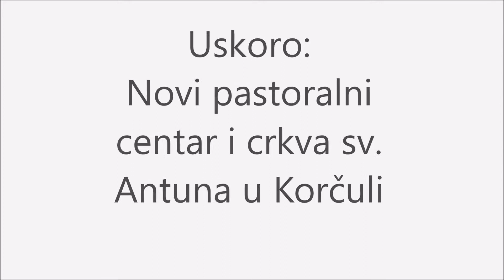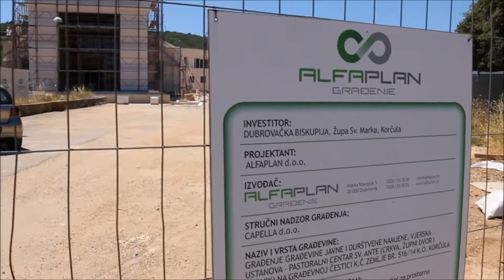Prva faza radova na novom pastoralnom centru i crkvi sv. Antuna u Korčuli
U župi sv. Marka na Korčuli završena je prva faza izgradnje nove crkve posvećene sv. Antunu i pastoralnog centra koji se nalaze na području gradskog kotara Sveti Antun. Izgradnja je započela u lipnju 2016. godine. A izgradnju je samostalno financirala župa sv. Marka Korčula na čelu sa župnikom don Franom Kurajom. Očekuje se nastavak građevinskih radova s kojima bi se u potpunosti završio ovaj projekt, a za koji za sada nedostaje novčanih sredstava.
Svi koji bi htjeli donirati sredstva za nastavak dovršetka izgradnje i uređenja novog pastoralnog centra i crkve mogu to učiniti uplatom na žiro račun župe sv. Marka Korčula u Splitskoj banci:

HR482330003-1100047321